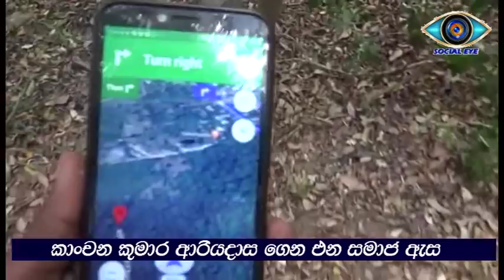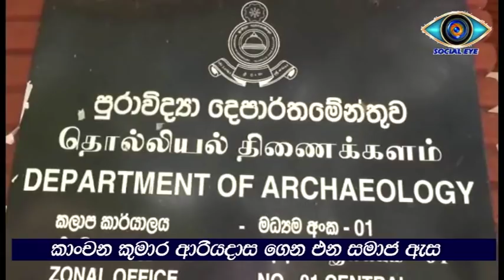sigiriye puravidya vinasaya සීගිරි පව්ව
ලෝක උරුම සීගිරි පව්ව ආසන්නයේ සිට කිලෝමීටර් එක හමාරක් පමණ දුරින්  සීගිරිය අභය භූමියේ අක්කර දහයක පමණ පුරා විහිදී ඇති ඓතිහාසික නටබුන් සහිත භූමියක් මේ දිනවල නිදන් හොරුන්ගේ ග්‍රරහණයට නතුව විනාශ වෙමින් පවතී.
සීගිරිය පුරාවිද්‍යා කාර්යාලයට සීගිරිය පොලිසියට සීගිරිය වනජීවී කාර්යාලය කිලෝමීටර් එකහමාරක පමණ දුරකින් පිහිටි මෙම ස්ථානයේ  කොරවක්ගල් සඳකඩ පහණ චෛත්‍යය පැරණි ගඩොල් ගල් කණු විශාල වශයෙන් විනාශ කොට චෛත්‍යය ගර්භ හාරා පුරාවස්තු සංහාරයක් සිදු කොට ඇති බව රහසිගත ගවේෂණයකදී 23 දින  මාධ්‍යවේදීන් කණ්ඩායමකට හෙළිකර ගැනීමට හැකිවිය.
සීගිරිය වනජීවී නිලධාරීන් රාජකාරියකට  අභය භූමියට යන අවස්ථාවක කණ්ඩායමක් මෙම ස්ථානයේ කැණීම් කරමින් සිට පැන ගොස් තිබිණි. ඔවුන් ගෙන ආ නිදන් කැණීම් උපකරණ පාවහන් අලවංගු සහ ජංගම දුරකථනයක් ද එම ස්ථානයේ දමා ගොස් තිබියදී වනජීවී නිලධාරීන්ගේ භාරයට ගෙන තිබිණි.
වනජීවී නිලධාරීන්ගේ එම භාණ්ඩ සොයාගැනීම සිද්ධිය පිළිබඳව සොයා බැලීමට ගිය අවස්ථාවේදී මෙම මහා පුරාවිද්‍යා භූමිය විනාශ කොට ඇති අයුරු අනාවරණය වීම විශේෂත්වයකි.
සීගිරිය රාම කැලේ නමින් මෙම ප්‍රදේශය හඳුන්වන ලබන අතර ඓතිහාසික නටඹුන් වලින් දැක ගත හැකිවන්නේ    මෙම ස්ථානයේ බෞද්ධ මධ්‍යස්ථානයක් හෝ රජ මාලිගාවක් වැනි   පිහිටා ඇති බවය.. ඉපැරණි ගල්කණු සඳකඩපහණ කොරවක්ගල්  චෛත්‍යය නටබුන් විශාල ගොඩනැගිල්ලක නටඹුන් මේ  වනවිටත් එම ප්‍රදේශයේ දී කැලෑවට යටව නිදහන් හොරුන්ගේ විනාශයටලක්ව   තිබෙන අයුරු දැක ගැනීමට හැකියාව ලැබිණි.
මෙහි සෑම ස්ථානයක්ම නිදන් හොරුන්ගේ දැඩි පාරාදීසයක් බවට පත්ව පුරාවස්තු විනාශ කොට තිබෙන ආකාරය විනාශ කොට දමා තිබිණි.
   සීගිරිය පුරාවිද්‍යා කාර්යාලයෙන් මේ පිළිබඳව විමසීමට අප යන විටත් පුරාවිද්‍යා කාර්යාලයේ ප්‍රධාන ගේට්ටුව විවෘත ව තිබිණි. ඒත් ප්‍රධාන දොර වසා දමා පිටුපස දොර කාර්යාලයේ විවෘත ව තිබිණි. තිබුණද කිසිවෙකුත් එහි නොසිටියේය පසුව අප පැමිණීමට එයින් පිටත්ව යෑමට සූදානම් වෙද්දී පුද්ගලයෙකු පැමිණ ඔහු කියා සිටියේ  පුරාවිද්‍යා කාර්යාලයේ සේවකයකු බවය මෙදින පුරාවිද්‍යා නිලධාරීන් සියළුදෙනා නිවාඩු ලබාගෙන තිබෙන බවත් ඔහු කීවේය .කෙසේවෙතත් මෙම සීගිරිය කාර්යාලයේ සේවකයන් 48 දෙනෙකු සේවය කරන බව ඔහුගෙන් දැන ගැනීමට හැකි විය. එයින් බහුතරයක් කුරුණෑගල   කුලියාපිටිය ප්‍රදේශයේ පදිංචිකරුවෝ බව එම සේවකයා පැවසීය.

ජනතා මුදල් ගෙවා පුරාවිද්‍යා ස්ථාන ආරක්ෂා කර ගැනීම සඳහා පසුගිය කාලයේ අතිවිශාල සේවකයන් පිරිසක් හිටපු අමාත්‍ය අකිල විරාජ් කාරියවසම් මහතා විසින් සීගිරිය ට බඳවා ගෙන තිබුණි .ජනතා මුදල් දුන්නද පුරාවිද්‍යා භූමි සියල්ල නිදන් හොරුන්ගේ ග්‍රහණයට නතු වීම පුදුමයට කරුණක් බව ප්‍රදේශවාසීහු කියති.
එමෙන්ම ලෝක උරුමයක් වූ ඓතිහාසික සීගිරි භූමියේ මෙවැනි විනාශයක්  සිදු කිරීම පිළිබඳව මීට වඩා විධිමත් ලෙස සොයා බැලිය යුතු නොවේදැයි එහි ගිය අපට පසක් විය.
  වර්තමානයේ විෂය භාර  අමාත්‍යවරයා බවට පත්ව ඇත්තේ නිවාස හා සංස්කෘතික අමාත්‍ය සජිත් ප්‍රේමදාස මහතා කිසිදු බලධාරියකුගේ අවධානයකින් තොරව දීවා කාලයේ මෙන්ම රාත්‍රී කාලයේ ද සීගිරි අනන්‍යතාවය මහපොළොව හාරා විනාශ කරමින් ගල් කණු කඩා විනාශ කරමින් තිබීම පිළිබඳව ඔහුගේ අවධානය යොමුවිය යුතුව තිබේ.

මේ පිළිබඳව  දැන ගැනීම සඳහා විෂයභාර අමාත්‍ය සජිත් ප්‍රේමදාස මහතාට දුරකථනයෙන් කථා කලද දුරකථනයට අමාත්‍යවරයා සම්බන්ධ කරගැනීමට නොහැකි විණි .පුරාවිද්‍යා අධ්‍යක්ෂ ජනරාල්වරයා ගෙන් විමසීමට උත්සාහ කළ විට කාර්යාලයේ උසස් නිලධාරියකු කියා සිටියේ පුරාවිද්‍යා අධ්‍යක්ෂ ජනරාල්වරයා විදේශගතව ඇති බවය. සිගිරිය  පුරාවිද්‍යා කාර්යාලයේ වැඩබලන ස්ථානාධිපති ධනුක උදයංග මහතා සම්බන්ධ කර ගැනීමට 23 දින පස්වරුව   වෙනතුරුම උත්සහයක නිරත විය .පසුව ඔහු දුරකතනය හරහා පස්වරුවේ සම්බන්ධ කරගැනීමට හැකිවිය ධනුක උදයංග මහතාගෙන් විමසීමේදී කියා සිටියේ තමන් මේ පිළිබඳව මහනුවර සහකාර කාර්යාලයට දැනුම් දී තිබෙන බවය. කෙසේ වෙතත් සේවකයන් 48 දෙනෙකු තමා යටතේ සේවය කරන බව පිළිගත් ඔහු වැඩිදුරටත් කියා සිටියේ සේවකයන් වැඩිපුර සිටින්නේ කාන්තා සේවිකාවන් බවය.